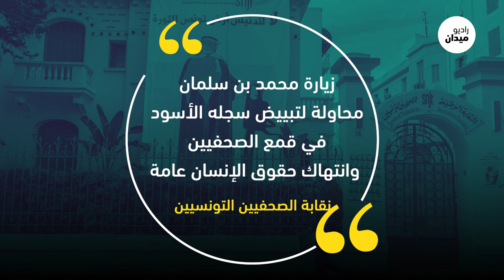بن سلمان غير مرحب به في هذه الدول